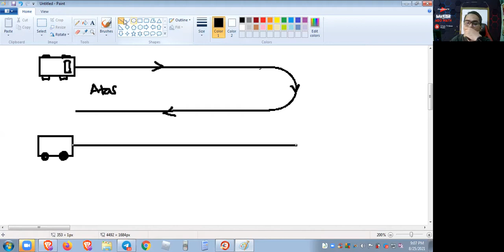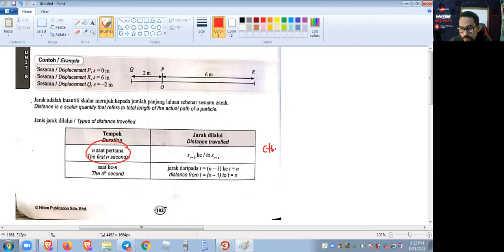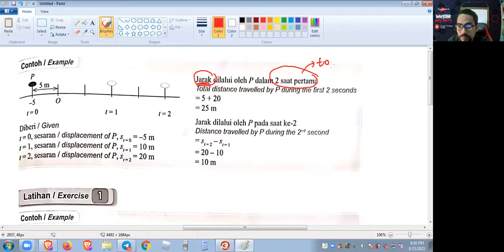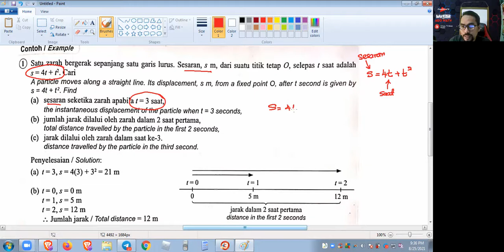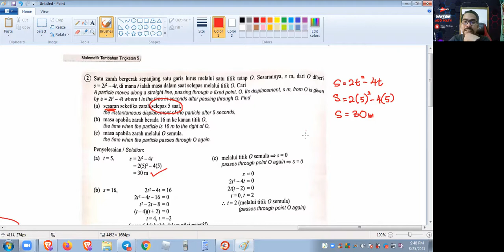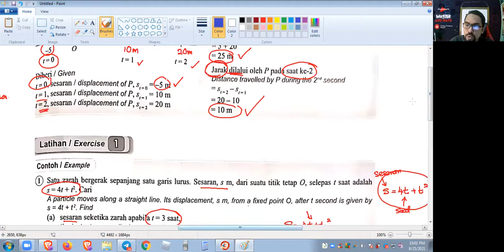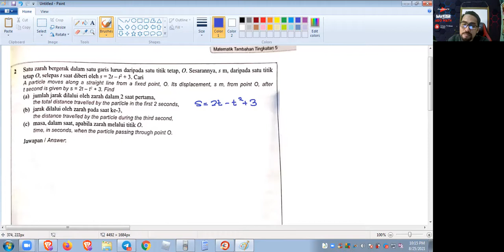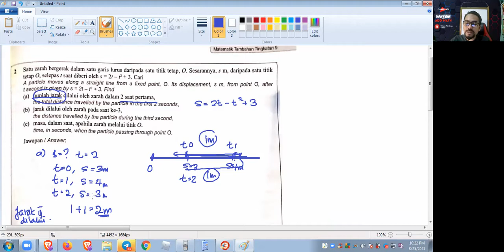Unit 8 Kinemetik Gerakan Linear (ASAS) | ProAddMath Academy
Semoga perkongsian ini akan memberimanfaat.